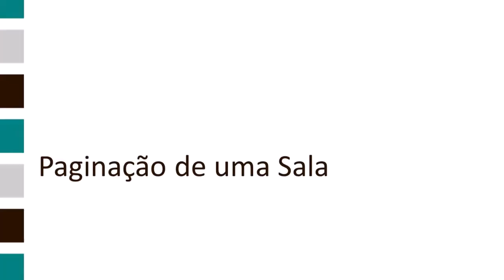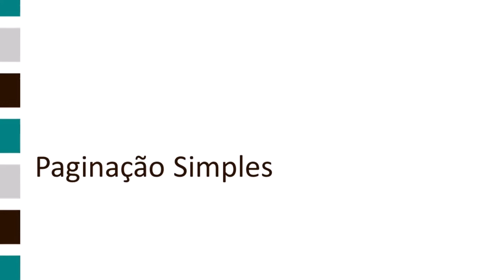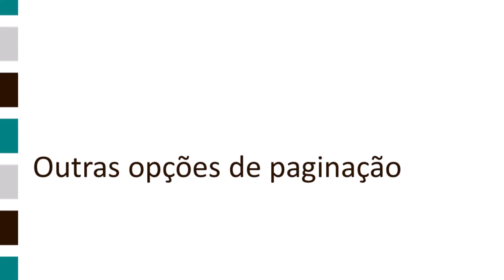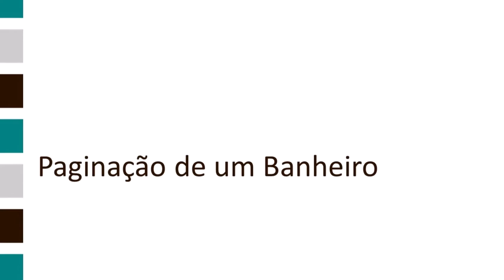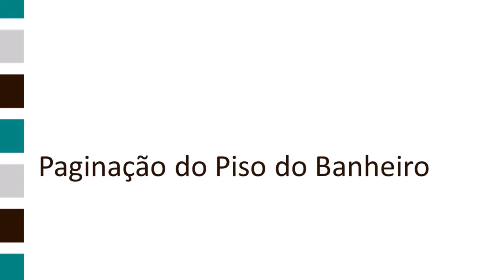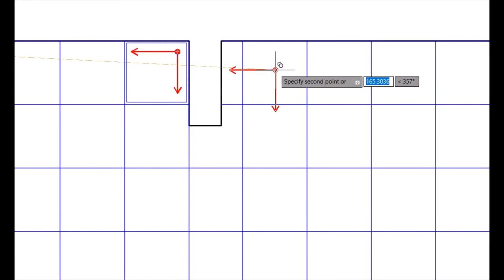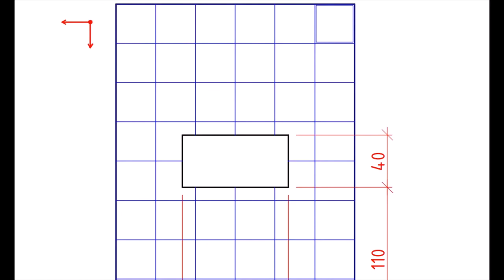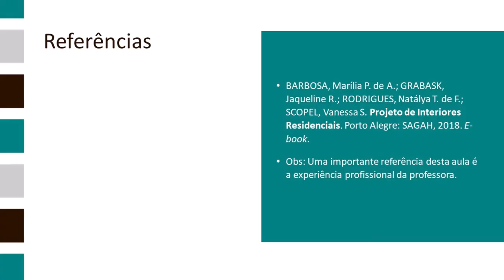Paginação de Revestimentos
A aula mostra como realizar a paginação de revestimentos em pisos e paredes.

REFERÊNCIAS:

BARBOSA, Marília P. de A.; GRABASK, Jaqueline R.; RODRIGUES, Natálya T. de F.; SCOPEL, Vanessa S. Projeto de Interiores Residenciais. Porto Alegre: SAGAH, 2018. E-book.

Obs: Uma importante referência desta aula é a experiência profissional da professora.